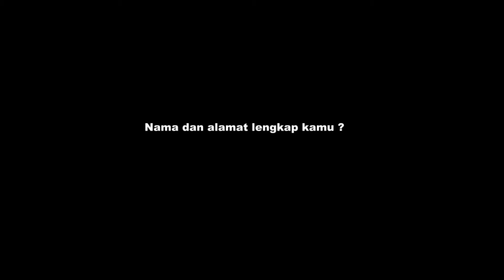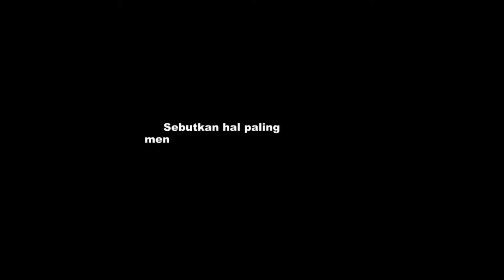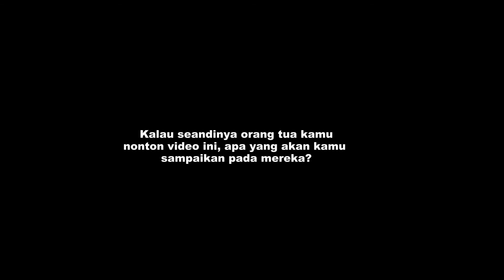Q&A Santri - Khayru Noval Aqil A. Asal Jakarta TimurPondok Pesantren Asy-Syarifiy Lumajang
yayasan Pondok Pesantren Asy-Syarfiy
Pandanwangi - Tempeh - Lumajang - Jawa Timur merupakan satu-satunya pesantren berwawasan lingkungan di lumajang bahkan jawa timur. pondok pesantren asy-syarifiy ini telah resmi menjadi eco pesantren yang diresmikan oleh bapak bupati lumajang cak thoriq (H.Thoriqul Haq, MML). asy-syarifiy merupakan pesantren model (pesantren percontohan) berbudaya lingkungan dan bersih.

silakan chat di WhatsApp kami:
Tag & Kata Kunci:
Pondok pesantren paling keren
Pondok pesantren terkeren
Pondok pesantren paling bagus
pondok pesantren elit
Pondok pesantren paling mewah
Ponpes mewah
Pesantren paling mewah
Pesantren terbaik
Ponpes lumajang
Pondok pesantren lumajang
Santri lumajang
Eco pesantren lumajang
Pesantren ramah lingkungan
Ponpes asy-syarifiy lumajang
Pondok pesantren asy-syarifiy lumajang
Pondok pesantren jawa timur
Ala santri
Kegiatan santri
Kegiatan pesantren
Kegiatan sekolah
Vlog santri
Vlog pondok
Vlog pesantren
Vlog murid
Vlog guru
Home tour pesantren
Room tour pesantren
Pesantren tour
Profil ponpeas asy-syarifiy lumajang
Profil asy-syarifiy
Ponpes pesantren lumajang
Pesantren paling keren di lumajang
Pesantren berbasis Bahasa asing
Pesantren Bahasa
Santri pintar Bahasa arab
Santri pintar Bahasa inggris
Santri pintar Bahasa asing
Santri kreatif
Muslim keren
Pesantren wisata
Pesantren wisata lumajang
Pesantren paling eksotik
Asy-syarifiy Islamic boarding school lumajang
Smk asy-syarifiy lumajang
Smp asy-syarifiy lumajang
Biaya masuk pesantren
Pesantren paling murah
Beasiswa santri
Beasiswa santri lumajang
Santri berprestasi
Santri berprestasi lumajang
Lumajang eksotik pondok
Pondok pesantren alam
Vlog Bahasa madura
Vlog Bahasa jawa
Vlog bahas inggris
Vlog Bahasa jepang
Vlog bahas jawa santri
Santri lucu
Santri lucu Jokowi
Santri ngevlog
Vlog santri jawa
Vlog santri madura
Vlog kegiatan santri
Video lucu santri
Kejadian di pesantren
Bupati lumajang berkunjung ke asy-syarifiy
Bupati lumajang ulang tahun
Ulang tahun bupati lumajang
Ulang tahun cak thoriq
Cak thoriq covid19
Cak thoriq test swap
Cak thoriq positif corona
Cak thoriq profil
Profil cak thoriq
Profil bupati lumajang
Pesantren paling mahal di Indonesia
Pesantren paling mahal di jawa timur
Pesantren palingmahal di lumajang
Pesantren denga fasilitas paling lengkap
Pesantren gratis
Sekolah gratis
Sekolah adiwiyata
beasiswa santri nu
beasiswa pelajar nu
motivasi santri
ngaji santri
ngaji bareng kyai
pc nu lumajang
gp ansor lumajang
fatayat nu lumajang
pc nu asy-syarifiy
asy-syarifiy
berdiri untuk semua golongan
cak thoriq di asy-syarifiy
bupati lumajang di asy-syarifiy
media pondok jatim
santri jatim
nu jatim
nahdlatul ulama' jatim
mondok itu murah
tips mondok
tutorial santri
santri penjaga nkri
puisi santri
film santri
film pendek santri
karya santri
santri kreatif
santri sains
santri indonesia
santri nusanatara
muslim santri
santri jawa timur
komunitas santri
cerita santri
pesantren story
pengalam menjadi santri
kisah santri
santri itu keren
santri gayeng
santri roan
mayoran santri